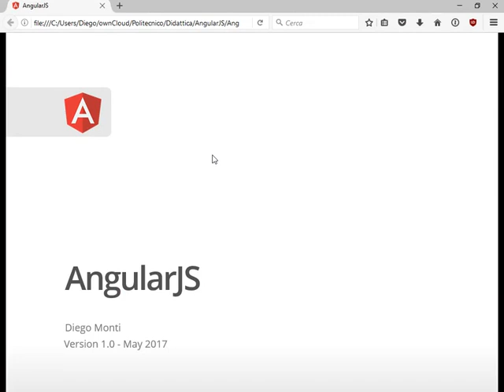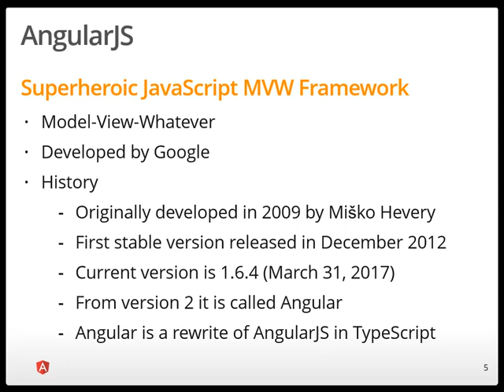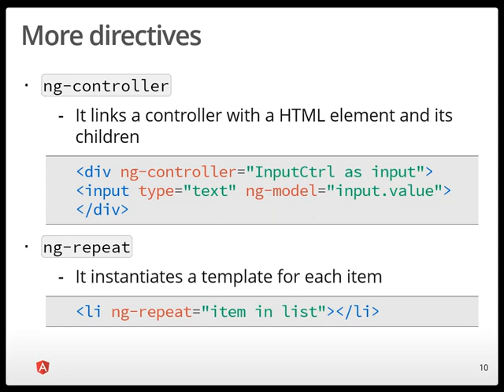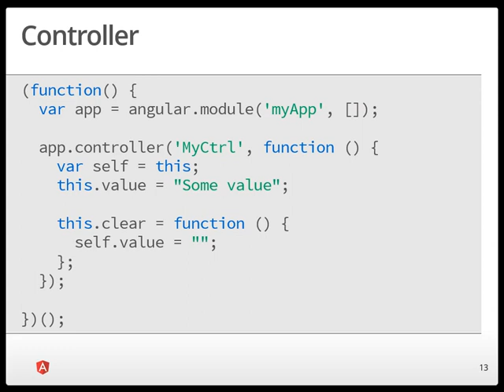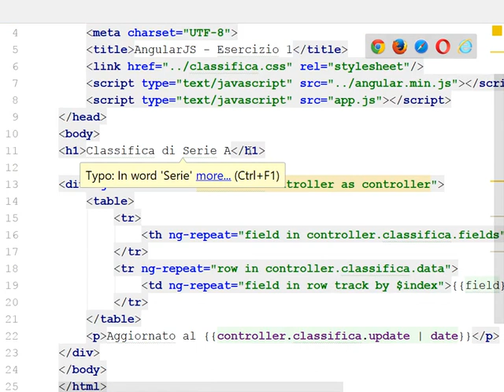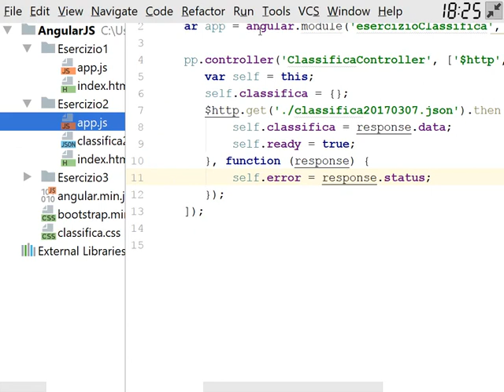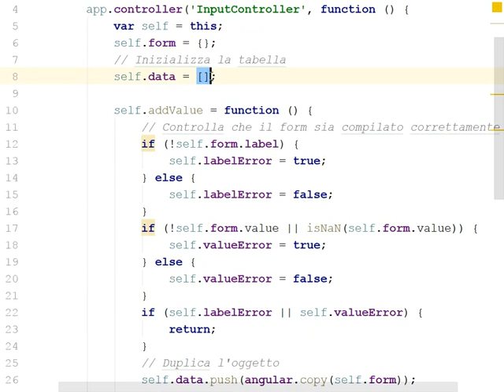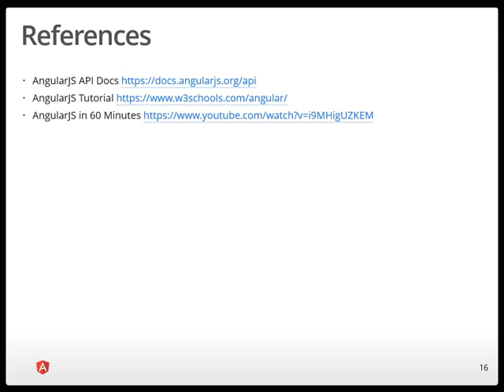VIQ20170525b - AngularJS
Libreria AngularJS, introduzione, esempi base